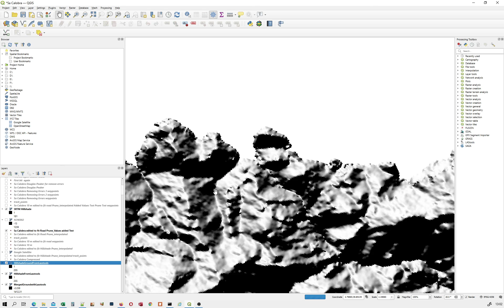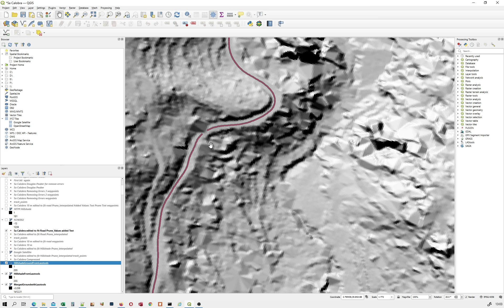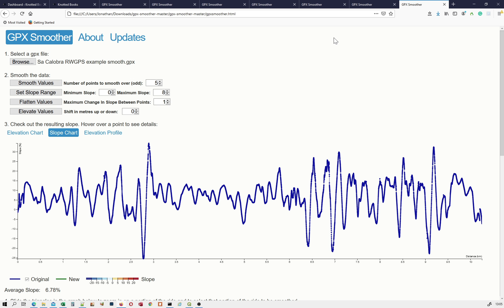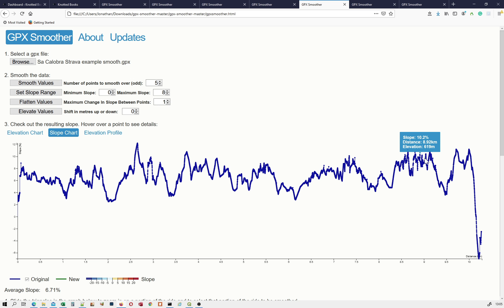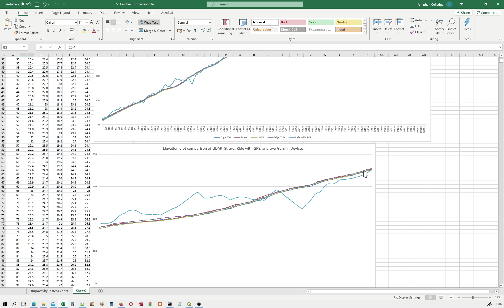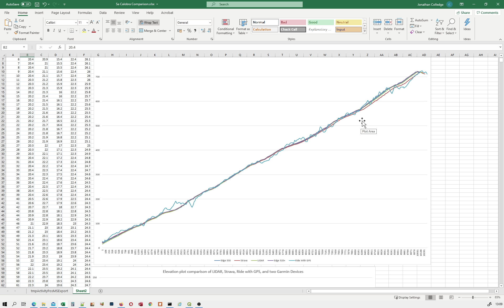Sa Calobra Magic Road creation with LiDAR data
Why I've done this and a bit about the accuracy.